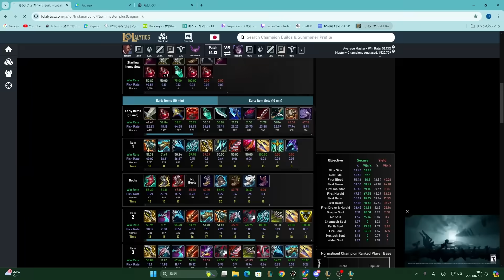LoL - まるで映えクリップ?!サモリフ無下限呪術に襲われるじゃすぱー 【S2Day29】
00:00 ダイジェスト
00:37 勝利の女神コメント欄
05:23 サモリフ無下限呪術
08:25 LoL史上最も地味
12:16 昇格戦にミッドで挑む